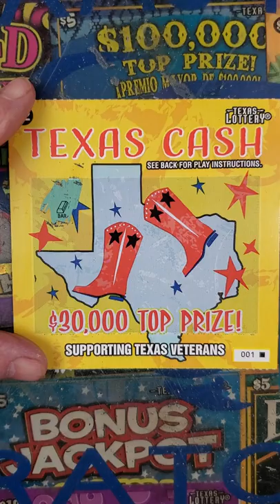TEXAS LOTTERY TICKET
⬇WHAT WE LIKE TO USE (AMAZON)⬇
(Electric Salt and Pepper)
(Ella’s Flats Chips)
(Try Kindle Unlimited)
(Try Audible Plus For Free)
(Dash Mini Waffle Maker)
(Air Fryer)
(Keto Cheat Sheet)
(Keto Cocktails)
(Ninja Blender)
(Espresso Machine)
(Nikon Camera)
(Security Camera System)
(Security Home Safe)
(New Rolex Watch)
(Automatic Gate Opener)
(Vegetable Chopper)
(Silicone Gloves)